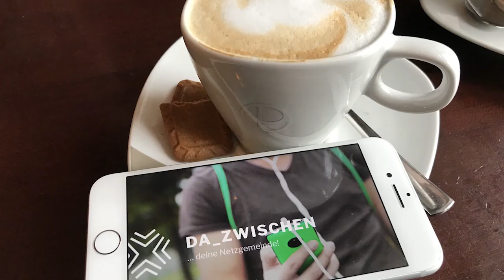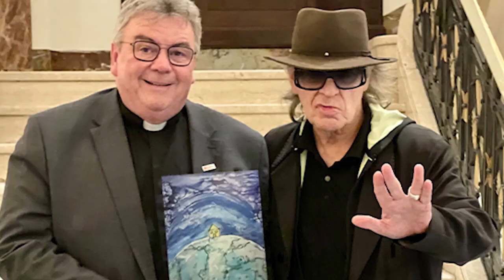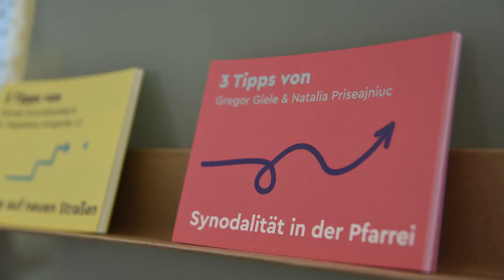Jahresrückblick 2023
Das "Dach der Welt" von Udo Lindenberg, unser Release der Firm-App und ein XXS-Nikolaus im Miniatur Wunderland: Wir zeigen euch unsere Bilder des Jahres mit vielen bewegenden und hoffnungsvollen Momenten. Habt einen friedlichen und vielversprechenden Start in das Jahr 2024. 🍀